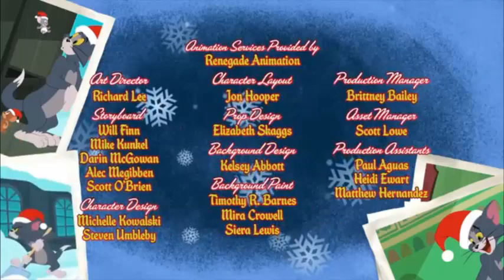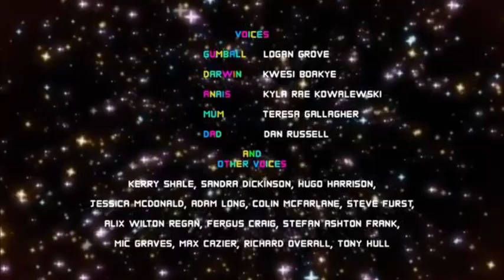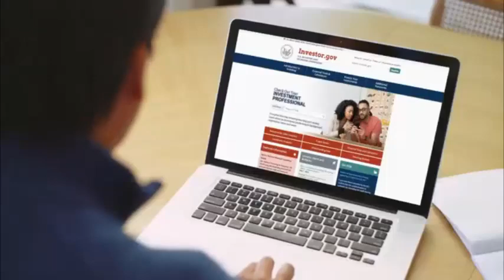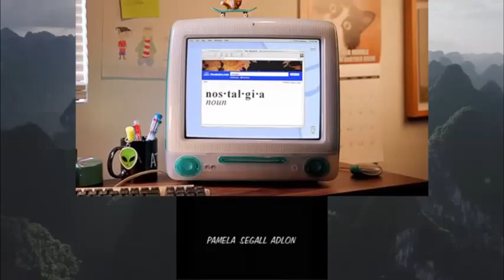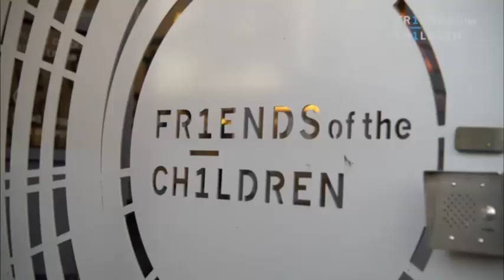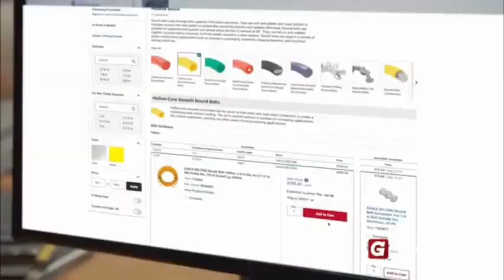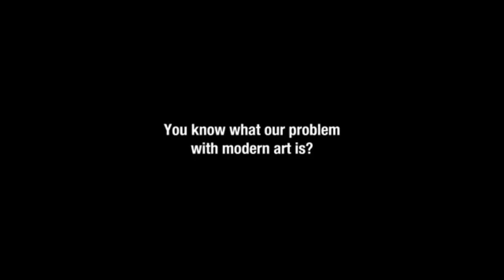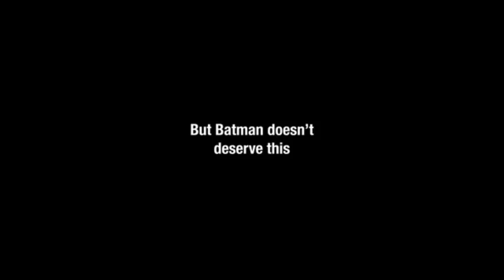Cartoon Network (USA) - 23/12/2023 9:15pm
Leftovers from the archives.